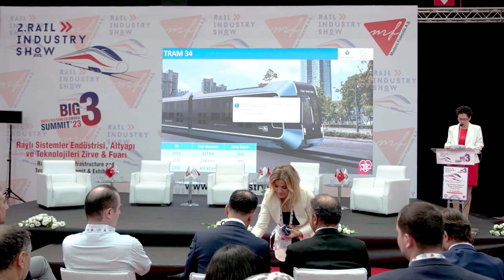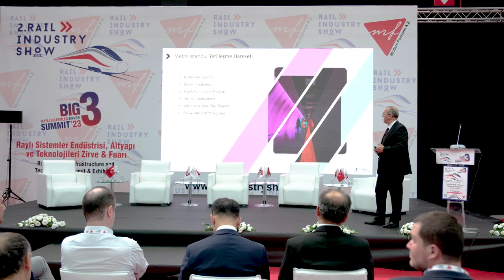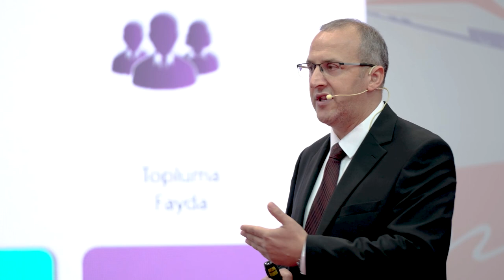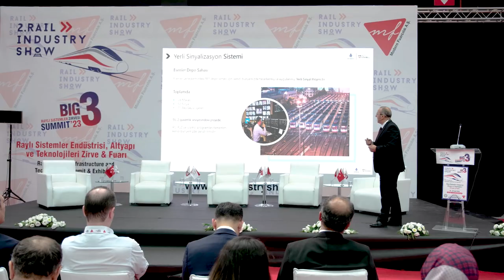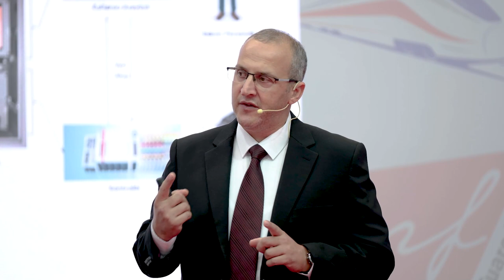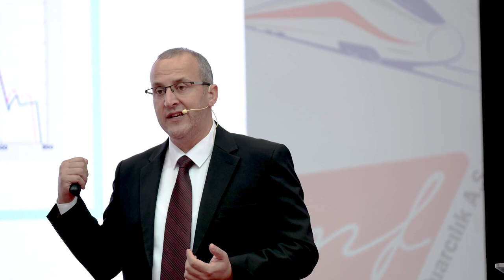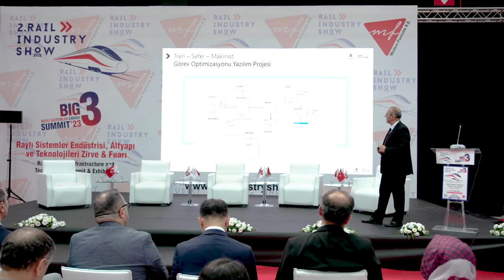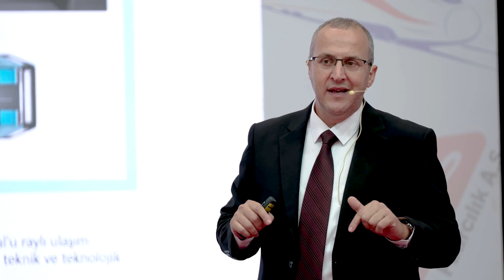Rail Industry Show'da "Raylı Sistemler Sektöründe Yerlileşme" Canlı Yayını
Raylı Sistemler Endüstrisi Altyapı ve Teknolojileri Zirvesinde Ar-Ge Müdürümüzün Nevzat Bayrak Raylı Sistemler Sektöründe Yerlileşmeyi ve TRAM34’ü anlatıyor.